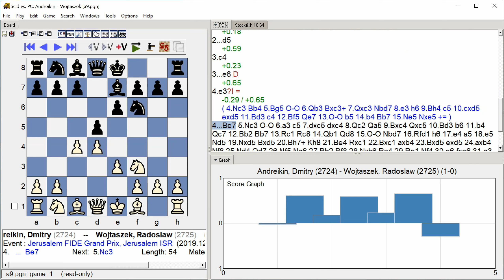Andreikin, Dmitry - Wojtaszek, Radoslaw, Jerusalem FIDE Grand Prix, Round 1.4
Jerusalem FIDE Grand Prix, Jerusalem ISR, Round 1.4, 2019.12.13
Andreikin, Dmitry -- Wojtaszek, Radoslaw